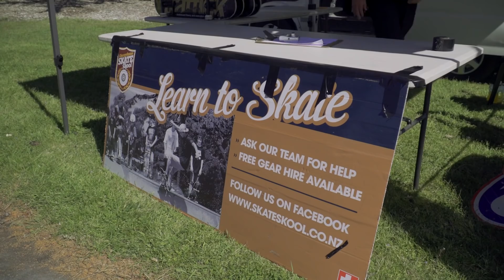Thomson Park Bowl Jam 2019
Yeah Gnar NZs annual Thomson Park Bowl Jam competition.  Held in the beautiful seaside suburb of New Brighton, Aotearoa/New Zealand